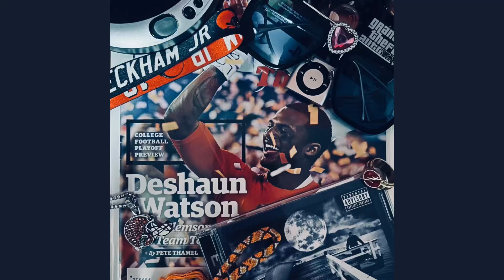Perez - Mask [Official Audio]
Perez - Mask
(idk album) ~2024~
~Track 5~
(Track 5/9)
Original Lyrics By Christian Perez
Instrumental By - Riddick X Beats
[Song Inspiration] Eminem - ‘97 Bonnie & Clyde